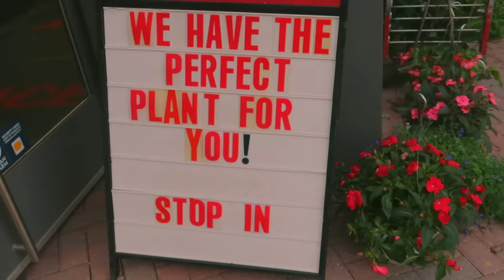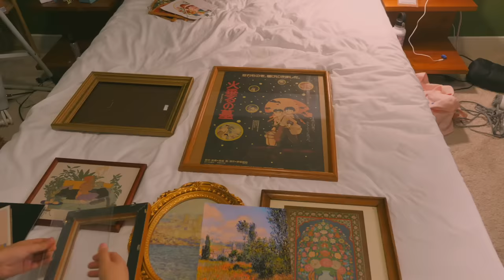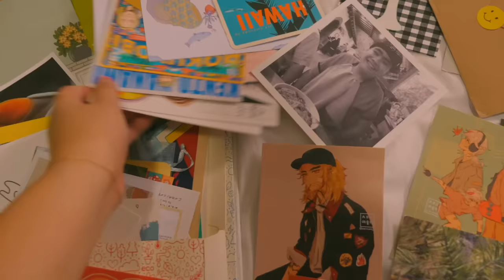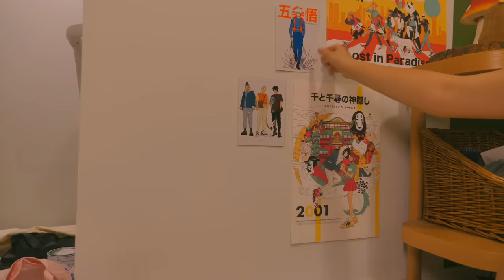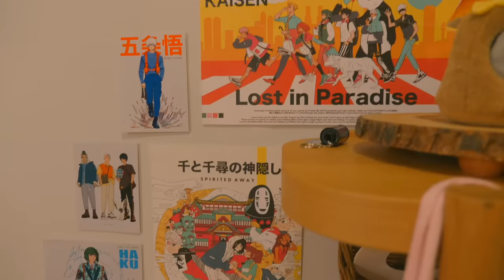EXTREME BEDROOM MAKEOVER & TOUR 🌿🧚✨ decorating my dream space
FINALLY !!! THE ROOM IS COMPLETE! :D come along as I return to my roots of decorating my room at 2am at night hehe. this is by far my favorite room i've ever resided in; the greens, warm browns, and knick-knacks make it a comforting safe haven. enjoy hehe!

signing off,
linh xx

SUPPORT PAKISTAN.

SUPPORT LGBTQ+ FOLK.

CELEBRATE AND SUPPORT AANHPI STORIES.

SUPPORT UKRAINE.